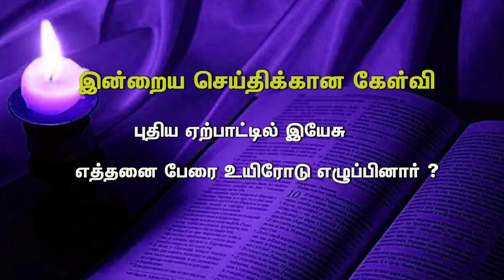WHERE IS THE GOD OF ELIJAH, Lesson -5,2022,எலியாவின் தேவன் எங்கே ?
எலியாவின்  தேவன்   எங்கே ?
நீங்கள் தெரிந்துகொள்ள வேண்டிய  வேதாகம சத்தியங்கள்.